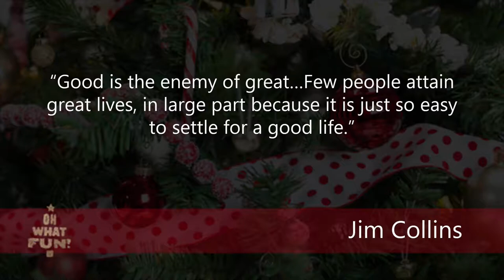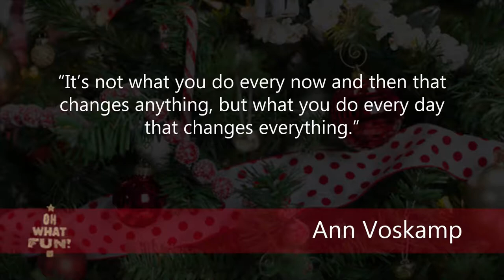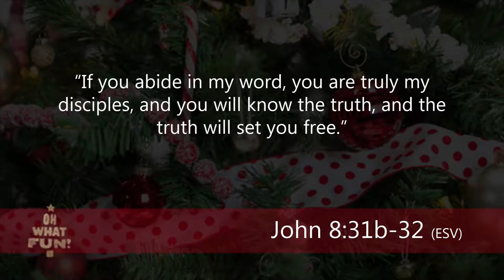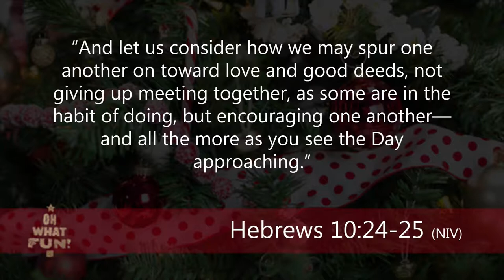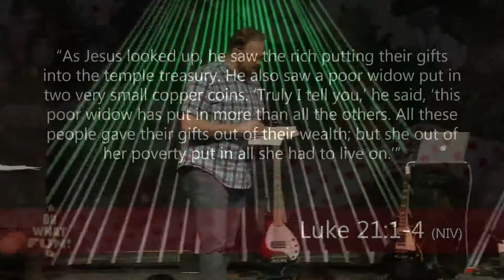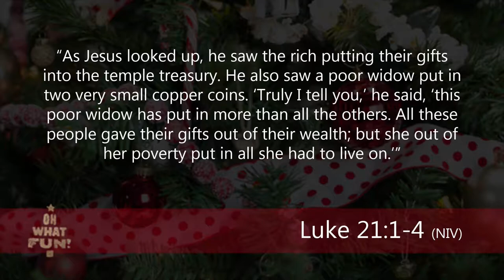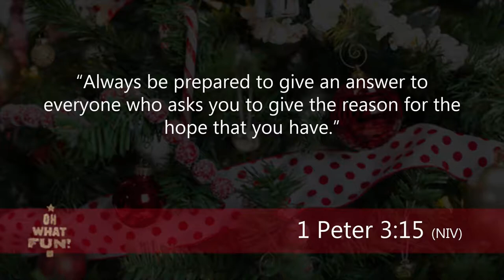5. Oh What Fun - Auld Lang Syne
Today Pastor Matt will finish up our holiday series "Oh, What Fun!" with a message called Auld Lang Syne.  Auld Lang Syne is the title of a song written by a man from Scotland, and the words mean "days gone by."  It is about remembering friends in your life that are gone, and this song is often used not only at New Year celebrations, but at funerals too.

In the tradition of Auld Lang Syne, we will look back on the year that is closing, but also look ahead with New Year resolutions -- things that we want to improve.  And Pastor Matt has the recipe for making "good" New Year resolutions into "great" New Year resolutions.  Come learn how to make new HABITS in your life for the upcoming year.